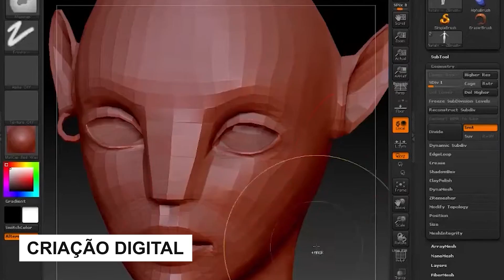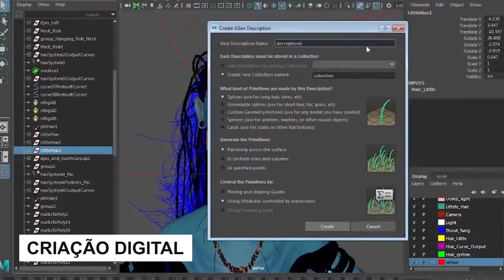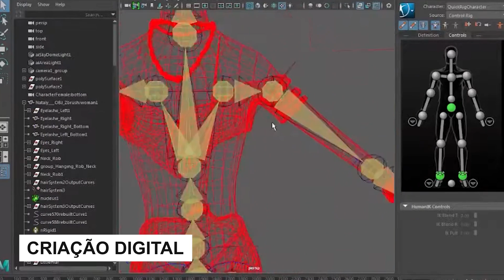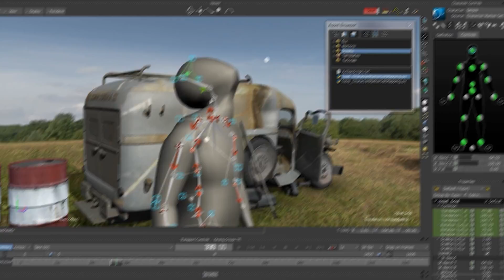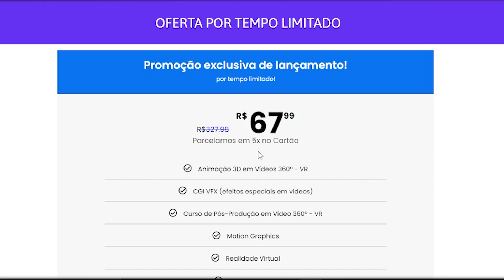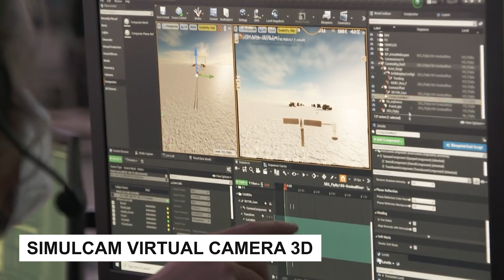Os Segredos Por Trás dos Efeitos Visuais Épicos de Avatar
Neste vídeo, discutiremos como 'Avatar 2' criou suas cenas épicas de CGI. Dos cenários físicos à maquiagem digital, veremos como esse filme foi feito!

Se você é fã de 'Avatar 2', então você vai querer assistir a este vídeo para aprender mais sobre as tecnologias usadas para criar suas incríveis cenas. De cenários físicos a maquiagem digital, discutiremos tudo o que você precisa saber sobre este filme!

Capítulos
00:00. Introdução
00:43. Concept Art
01:09. Escultura
01:49. Criação Digital
03:14. Captação de Movimento Corporal
04:22. Captação de movimeno Facial
05:46. Captação de câmera 3D
06:27. Captação de câmera em Realidade Virtual e Aumentada
07:24. Simulcam Vr
07:58. Composição VFX
08:41. Resultado Final

CURSO GRATUITO DE PHOTOSHOP, AFTER EFFECTS e AUTODES MAYA

O curso Visual FX 3D tem como objetivo te ensinar o segredo da pós-produção

O grande diferencial e o módulo de realidade virtual, onde você ira aprender uma das técnicas mais visionais do mercado do entretenimento, que são os vídeos imersivos.

Nossa grade de estudo possui conteúdos e módulos específicos, cada modulo e pensado para que o nosso aluno, desenvolva habilidades e evolua progressivamente.

Sempre pensando no aluno, damos prioridade no ensinamento de forma fácil e dinâmica, para transmitir com excelência nosso conteúdo!

O grande objetivo e te ensinar cada “software” de uma forma gradual assim certificamos o aprendizado do aluno!

Melhores câmeras para captação em 360º-VR

Insta360 X3

Insta360 X2

Ricoh Theta SC2 360 Graus

Peço que você de uma curtida, comente e compartilhe.
Seu engajamento ajuda bastante a trazer relevância.